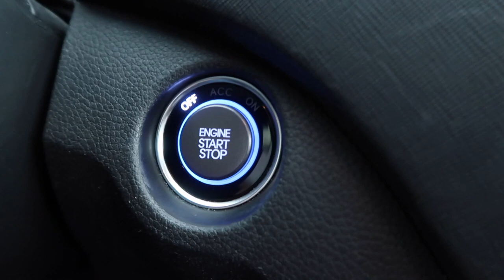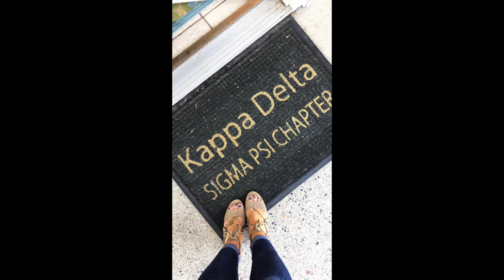SORORITY RECRUITMENT WEEKEND!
✖ FOLLOW ME ✖
✖ CAMERA EQUIPMENT ✖
CAMERA // Canon Rebel t2i
LENS // Sigma 30 mm F1.4 Art DC HSM
VLOG CAMERA // Canon G7x Mark II
VLOG TRIPOD // Manfrotto Mini Tripod
EDITING SOFTWARE // Final Cut Pro X + Pixel Film Studio